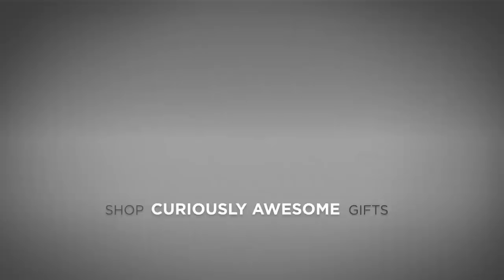Candy Wizard Automatic Candy Dispenser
*Item is discontinued.

Have your favorite candy at your beck-and-call with The Candy Wizard! Simply place your hand under the chute (no coins or touching necessary) and candy dutifully tumbles out of the dispenser into the palm of your hand.

And while it may seem like an oxymoron, this motion-activated automatic candy dispenser is indeed health-conscious. Thanks to the hands-free dispensing of candy, you don't have to worry that your delicious morsels are covered with someone else's germs. Yay, clean candy!

The Candy Wizard holds 80 ounces of candy (or unsalted nuts!) and dispenses in two portion sizes: small or large. Featuring a built-in LED that illuminates whenever candy is dispensed, the Candy Wizard is also perfect for late night candy binges.

Warning: Do not put The Candy Wizard on your desk at work unless you want a constant stream of co-workers visiting you all day.

To check out the latest curiously awesome products from Vat19.com,